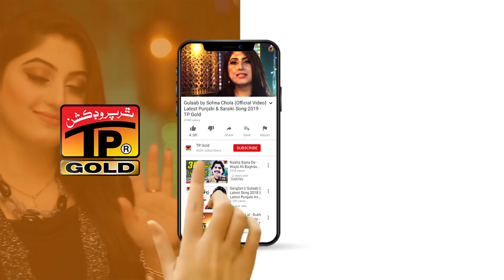Dammi Shala Tun Aaven (Official Video) | Qasid Ali | Tp Gold